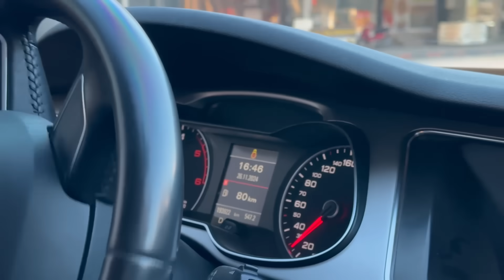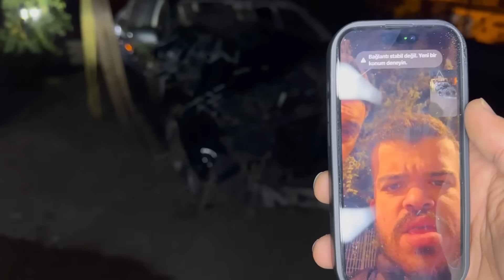YÜCEL'İN ARABASINI VİNÇ İLE UÇURDUK !!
Merhaba arkadaşlar ben İlyas YILDIR. Emre,Yücel ve Akif ile çok eğlenceli bir video çektik. YÜCEL'İN ARABASINI VİNÇ İLE UÇURDUK videosu çektik. Biz çekerken çok eğlendik şimdi eğlenme sırası sizde. İyi seyirler